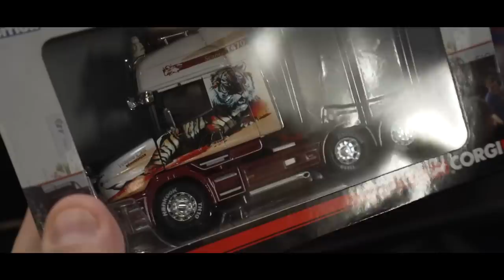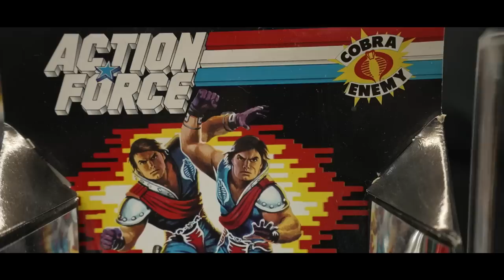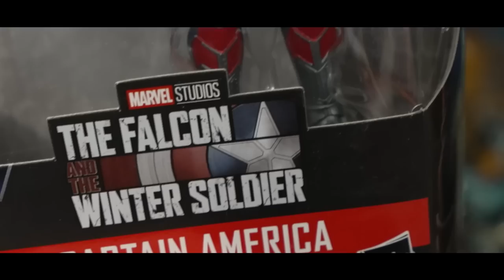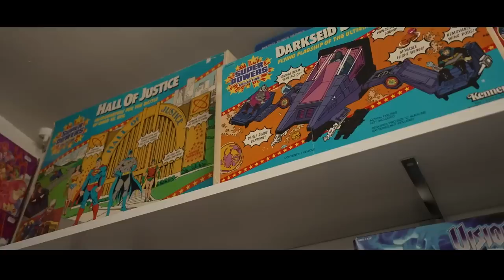Leicester Vintage Toyshop - Shop Tour April 2022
Joe and Gav take you around the shop to show you all the latest goodies in stock!